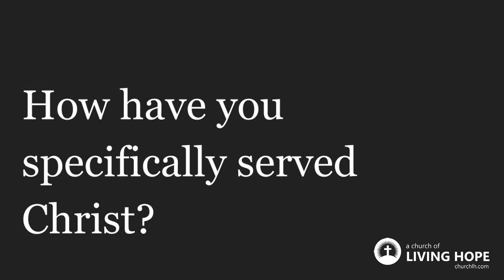Colossians 4 "The Body of Christ at Work Part 3"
As we wrap up Colossians, we see in chapter 4 Paul point out many believers that are just like you and I. Here we have Johnathan and Erika joining me today as we discuss how youth ministry developed us into who we are today, as we now serve Christ’s Church.